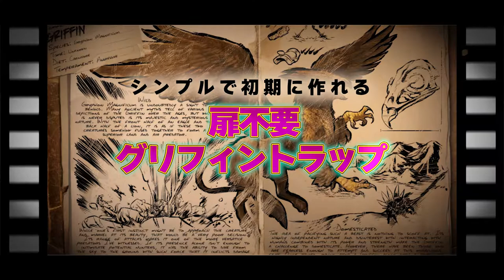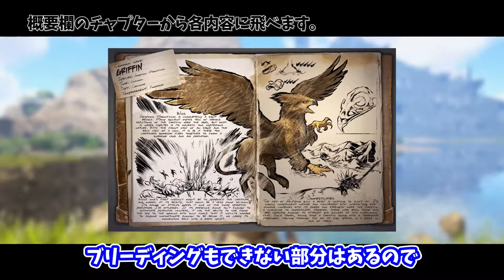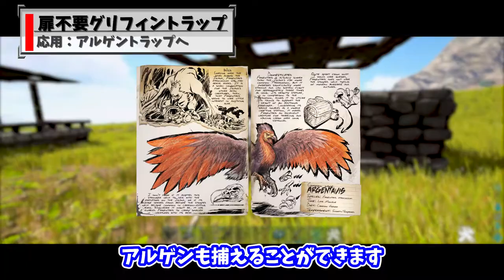【ARK:Trap】扉不要のシンプルグリフィントラップ【PVE】【初心者向け】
ARKトラップシリーズ　今回は扉不要のグリフィントラップ
アルゲンタヴィスで誘導可能で扉も不要なグリフィン用トラップ
カスタマイズでアルゲンにも対応可能!!

【動画目次】
00:00 オープニング
02:13 以前紹介した２種類
04:44 扉不要トラップ作り方
06:18 扉不要トラップ実践
07:06 アルゲン誘導の注意点
07:33 応用アルゲントラップ
09:23 まとめ

ｰｰｰｰｰｰｰｰｰｰｰｰｰｰｰｰｰｰｰｰｰｰｰｰｰｰｰｰ
メンバーシップ(TDF)について
ｰｰｰｰｰｰｰｰｰｰｰｰｰｰｰｰｰｰｰｰｰｰｰｰｰｰｰｰ

ｰｰｰｰｰｰｰｰｰｰｰｰｰｰｰｰｰｰｰｰｰｰｰ
Shinおすすめ情報サイト
ｰｰｰｰｰｰｰｰｰｰｰｰｰｰｰｰｰｰｰｰｰｰｰ
【ARK公式wiki】

ｰｰｰｰｰｰｰｰｰｰｰｰｰｰｰ
YouTube外活動
ｰｰｰｰｰｰｰｰｰｰｰｰｰｰｰ
【Twitter】では